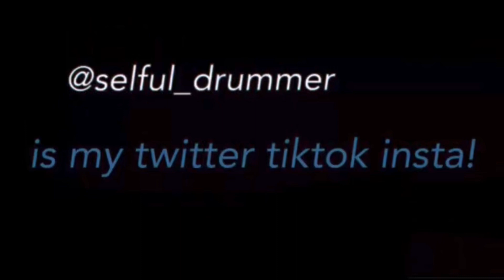NO NAME - NF - DRUM COVER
I do drum covers,
I love music!
I am doing this for fun as well!
Alright dis is da part where I do a quote from me..
“Do somethin or do nothin”